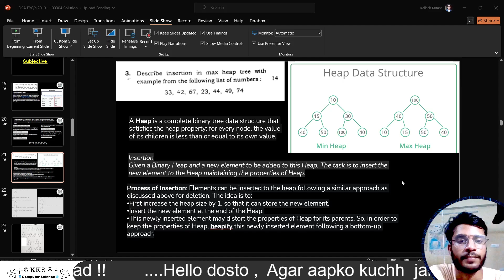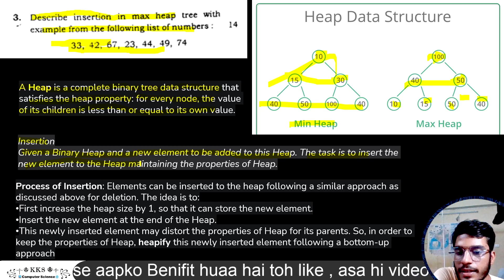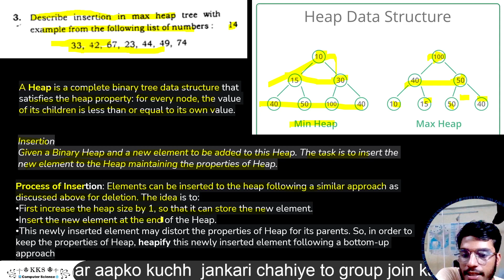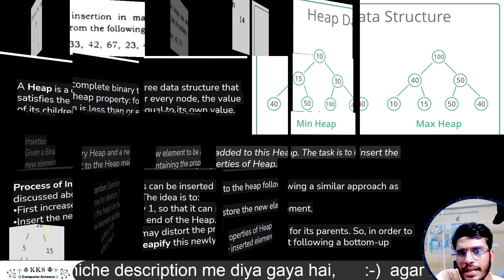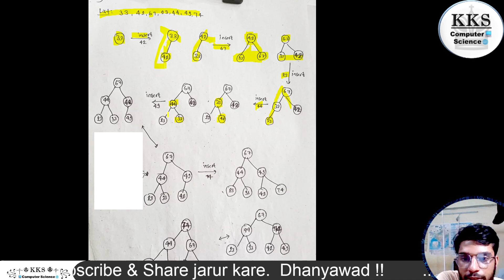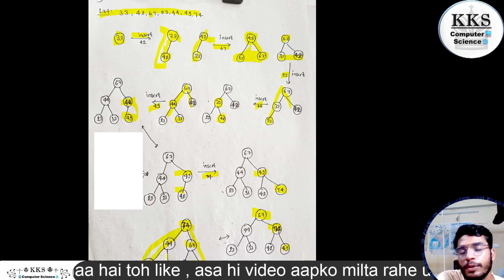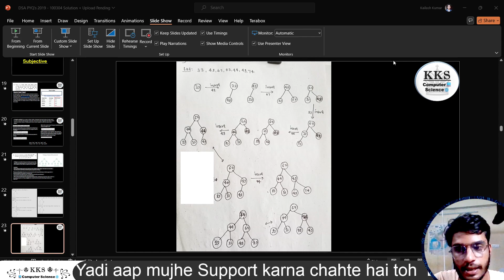Part - 3, DSA PYQ's 2019 || CSE 3rd Semester || Paper Code -100304 || Data Structure and Algorithm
Hii
I'm KKS
I'm in learning phase
So,

GATE Syallbus

General Aptitude
Discrete Mathematics
Engineering Mathematics
C Programming & Data Structure
Algorithm
Digital Logic
Computer Organisation And Architecture
Operating System
Compiler Design
DataBase
Theory Of Computation
Computer Network